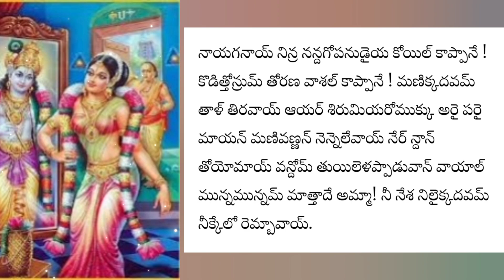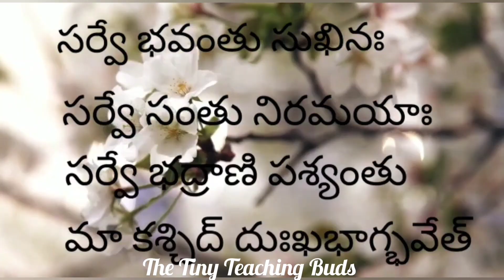ధనుర్మాసం 16వ రోజు తిరుప్పావై 16వపాశురం అర్థంతో Pasuram 16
తిరుప్పావై తొమ్మిదవ పాశురం అర్థంతో సహా
ధనుర్మాసం 16వ రోజు తిరుప్పావై 16వపాశురం శ్లోకము మరియు అర్థము
Thiruppavai Pasuram 16 with meaning in Telugu

ధనుర్మాసం సందర్భంగా తిరుప్పావై పాశురాలు ప్రతిరోజూ అప్లోడ్ చేయడం జరుగుతుంది.

తిరుప్పావై పాశురాలు అర్థంతో 👇 క్రింది లింక్ లో చూడవచ్చు

16 వ పాశురం

    నాయగనాయ్ నిన్ఱనన్దగోపనుడైయ
    కోయిల్ కాప్పానే! కొడిత్తోన్ఱుమ్ తోరణ
    వాశల్ కాప్పానే! మణిక్కదవమ్ తాళ్ తిఱవాయ్,
    ఆయర్ శిఱుమియరో ముక్కు; అఱైపఱై
    మాయన్ మణివణ్ణన్ నెన్నలే వాయ్ నేర్ న్దాన్;
    తూయోమాయ్ వన్దోమ్, తుయలెళ పాడువాన్,
    వాయాల్ మున్న మున్నమ్ మాత్తాదే, అమ్మా! నీ,
    నేశ నిలైక్కదవమ్ నీక్కేలో రెమ్బావాయ్.